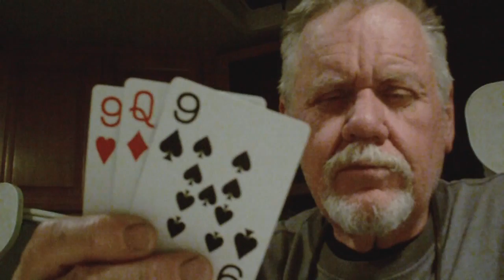LAJ Spring_Summer 2011.wmv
You asked what I've been up to lately. As much of this as possible. More to come. . .